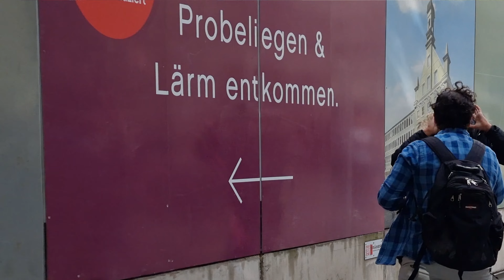Hot Chip Challenge Stadt München - MucTv